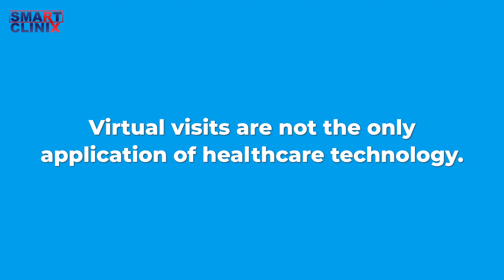Virtual Care Platform I Smartclinix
Virtualize your practice with Smart Virtual Care Portal. You get a custom practice website with EMR to grow your virtual presence and reach a wider patient base. to learn more about our virtual care platforms.